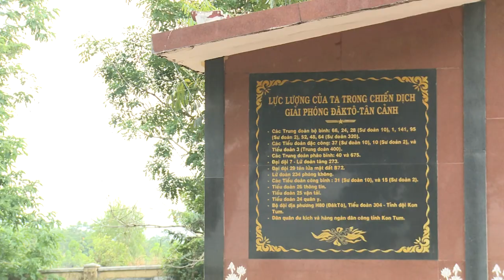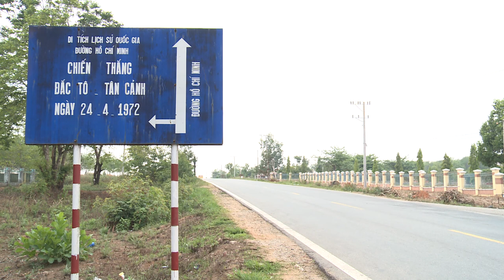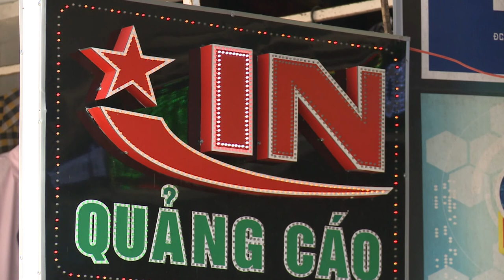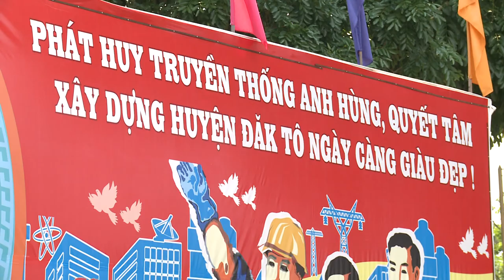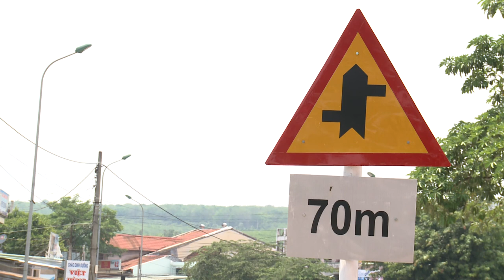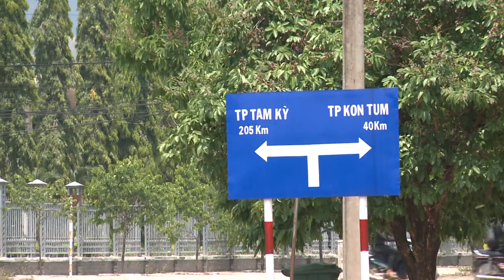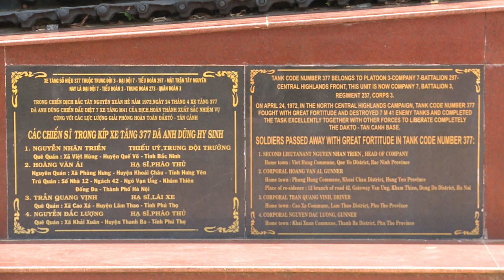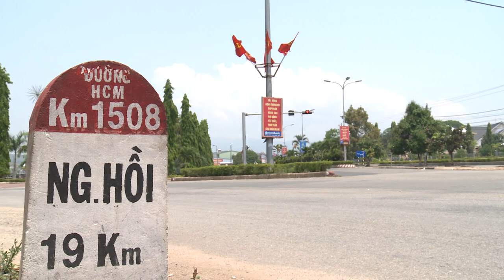Mặt Trận Đắc Tô – Tân Cảnh